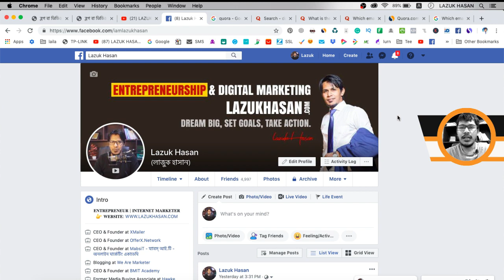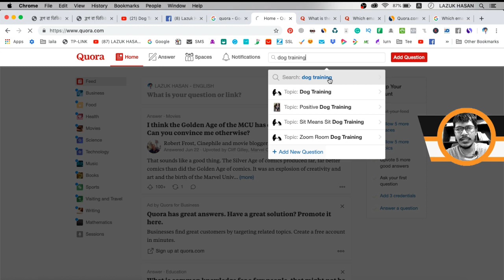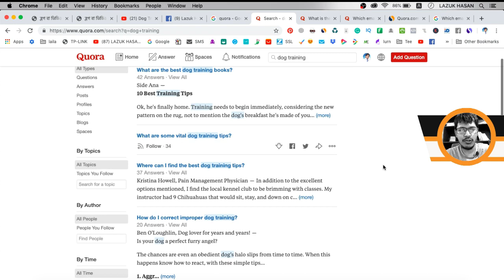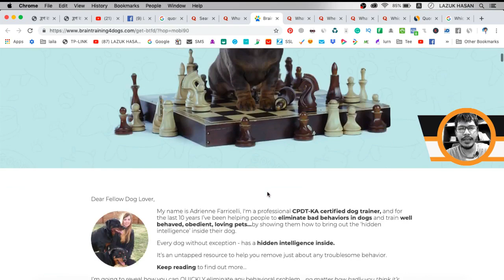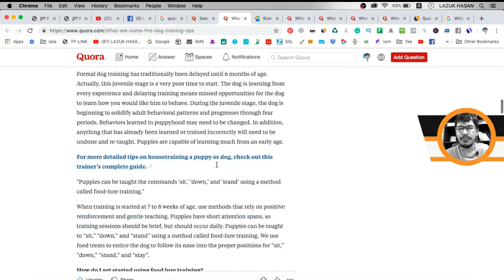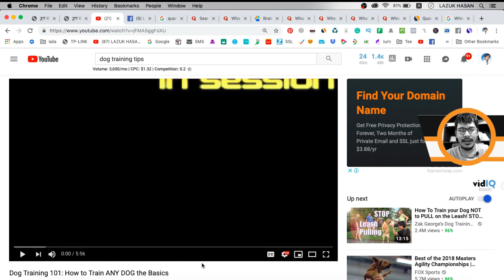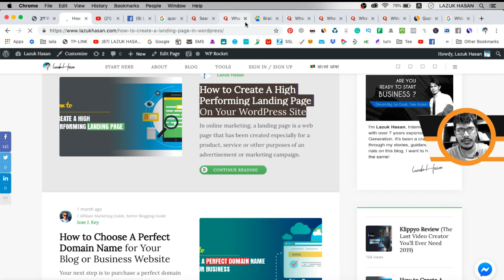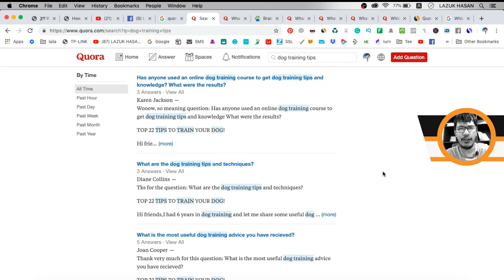How to Generate TRAFFIC to My Website And YouTube Video | ফ্রি ট্রাফিক জেনারেট করতে চাইলে দেখুন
আমার চ্যানেলে মূলত আমি অনলাইন মার্কেটিং নিয়ে ভিডিও পাবলিশ করে থাকি। আপনি যদি ফ্রিলান্সিং বা অনলাইন মার্কেটিং কে ক্যারিয়ার হিসেবে নিতে চান তাহলে আশা করি ইনশাআল্লাহ অনেক গুরুত্বপূর্ণ তথ্য আমার এই চ্যানেল থেকে পাবেন।

আমাদের অনলাইন লার্নিং প্লাটফরমে আপনি পাবেন ১০০+ ভিডিও টইটোরিয়াল। বিস্তারিত জানতে এই লিঙ্ক দেখুনঃ

কোন প্রয়োজনে আমার সাথে যোগাযোগ করতে পারেন -

Please do not spend any money on these products unless you feel you need them or that they will help you achieve your goals.